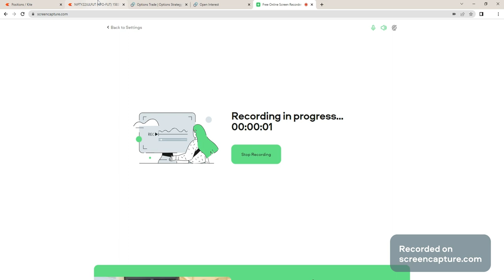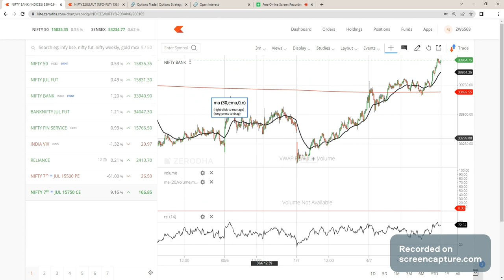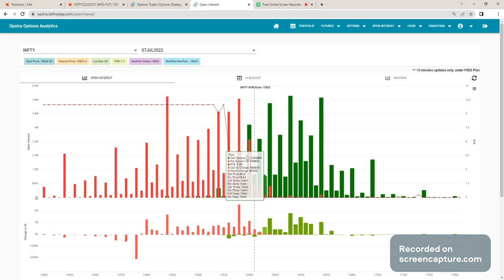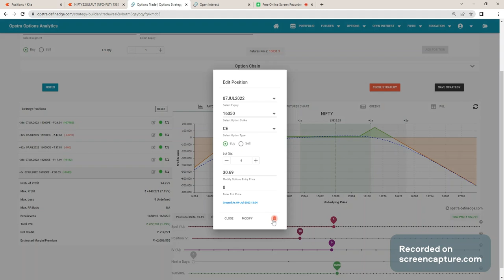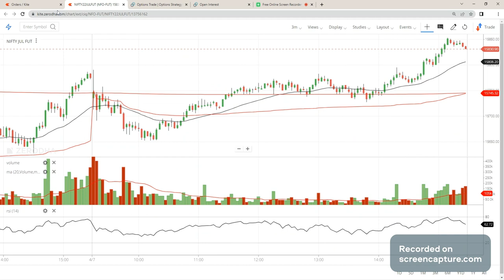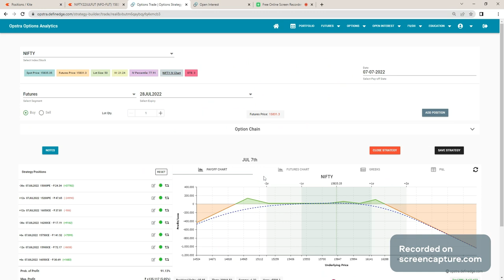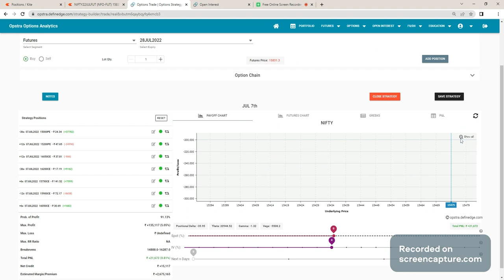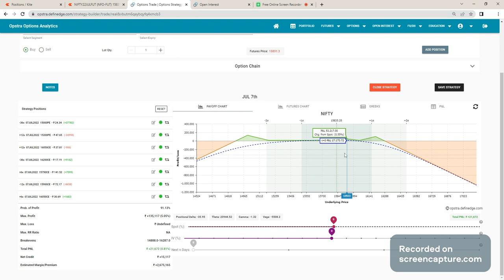20k MTM Profit - Ratio Spread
Name : Option Adjustment Trader Tamil